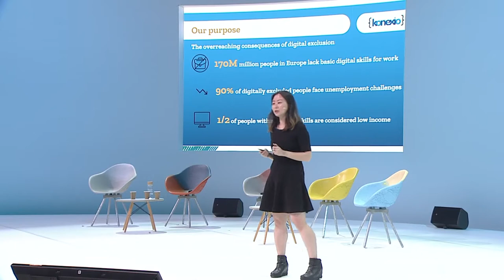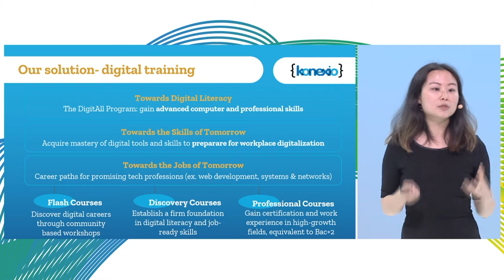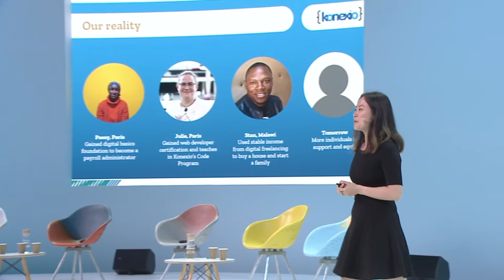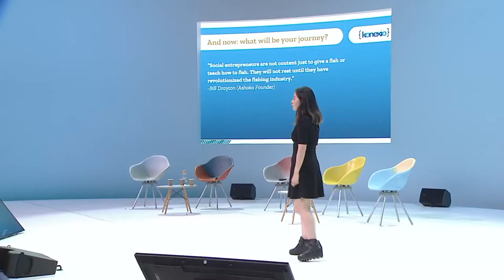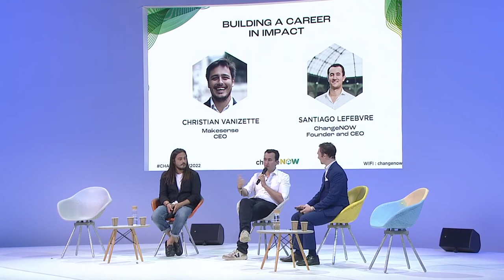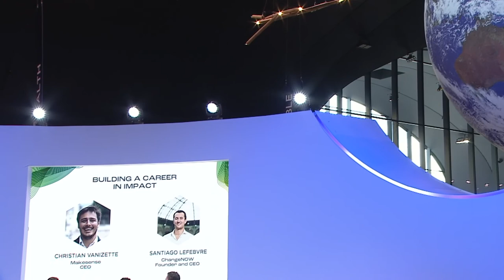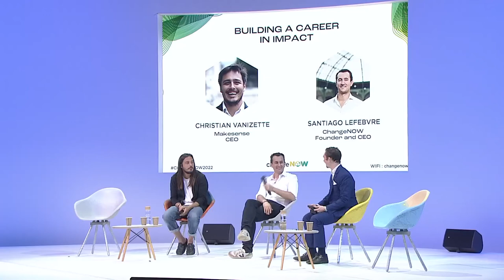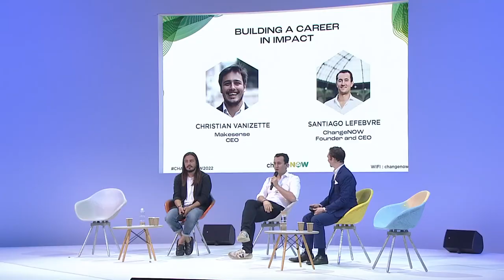Building a Career in Impact - Full Session | ChangeNOW 2022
Many of us seek to improve the world we live in, but we don't know the best way to go about it. The reality is that undertaking a career with a positive impact is one of the most powerful ways to change things. There are limitless opportunities for impactful jobs at every level. It’s time to become a changemaker and  build a career that’ll improve the world and leave a legacy you can be proud of!

Speakers:
Jean Guo, Konexio // Ngwing Kimani, B Lab East Africa // Laure Frech Brouard, Snowball Effect // Ernst Hoestra, Erasmus Enterprise; non exec Enviu, Business Startup Innovation // Christian Vanizette, Makesense // Santiago Lefebvre, ChangeNOW

MC: Simone Vincenzi, GTeX

ChangeNOW is the world’s largest event for the planet.

Every year the 3-day international summit brings together the most innovative solutions and impactful changemakers tackling our planet’s biggest challenges, to take action, together. ChangeNOW builds bridges between the entrepreneurs, business leaders and policy-makers to accelerate change.